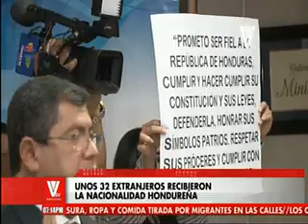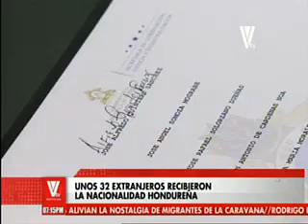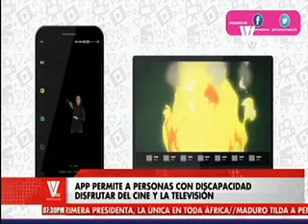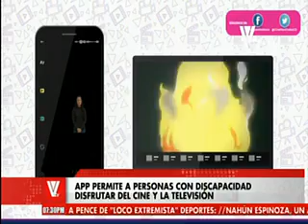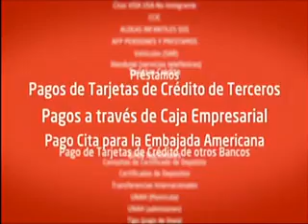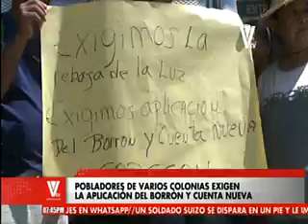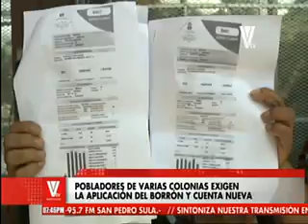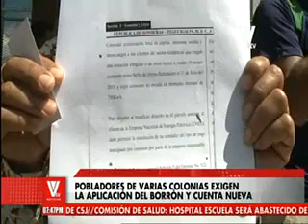VTV Noticias Estelar: Programa del 25 de Octubre del 2018